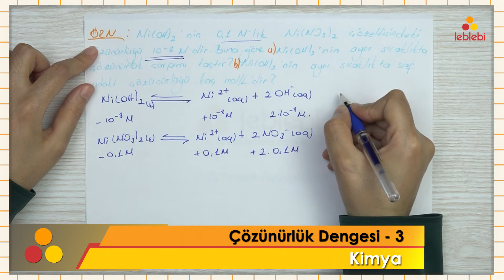KİMYA / ÇÖZÜNÜRLÜK DENGESİ - 3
Kimya/çözünürlük dengesi-3 Youtube kanalımız hem üniversite sınavına hazırlanan hem delise derslerini takip etmek isteyenler içindir.
Alanında uzman eğitimcilerin hazırladığı içerikler öğrencilere hediyemizdir